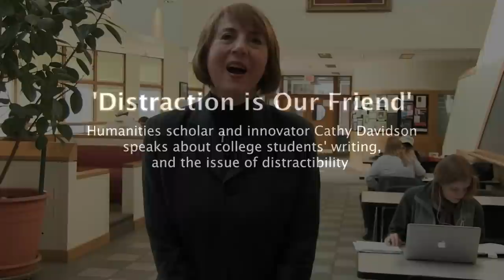Davidson at Dartmouth: 'Distraction is Our Friend'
Renowned humanities scholar Cathy Davidson, a Duke University professor, noted author, and innovator, visited Dartmouth to speak to faculty and staff involved in the Strategic Planning process, and to deliver a public lecture.

Davidson took time out from her day in Hanover to talk with Dartmouth Now about students' writing, and the issue of distractibility.

"Distraction is our friend," she says.

Davidson's talk focuses on her latest book, Now You See It: How the Brain Science of Attention Will Transform the Way We Live, Work, and Learn, which was named one of the top 10 science books last fall by Publishers Weekly.